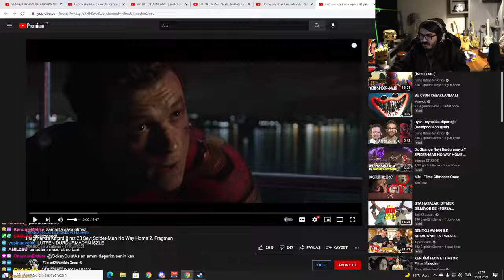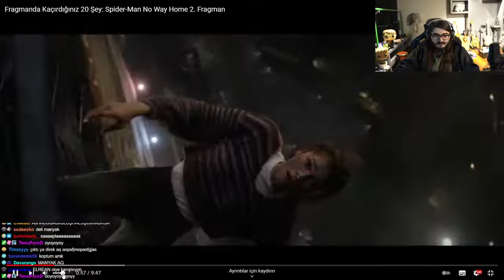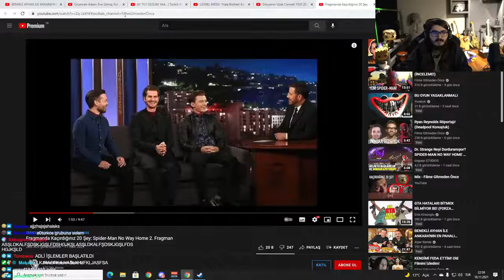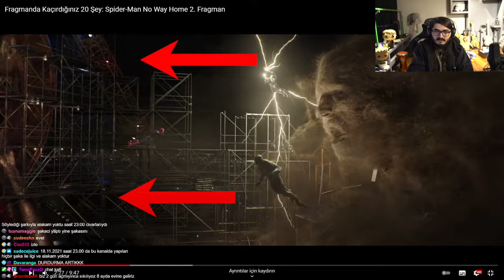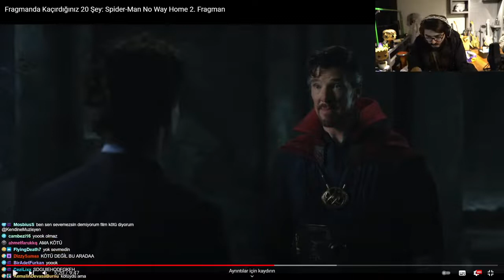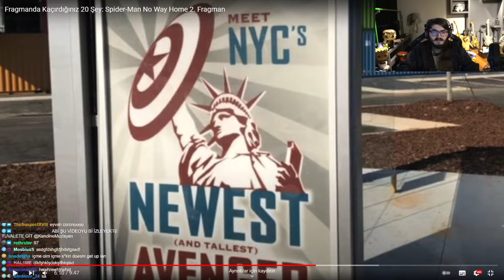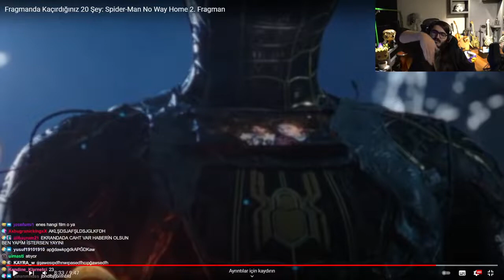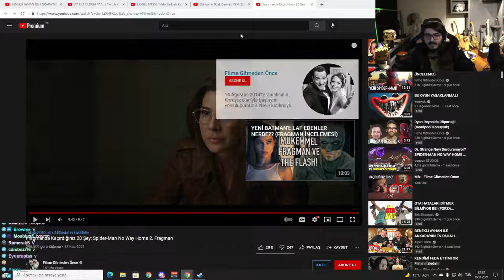KENDİNE MÜZİSYEN Fragmanda Kaçırdığınız 20 Şey Spider Man No Way Home 2 Fragman İZLİYOR!